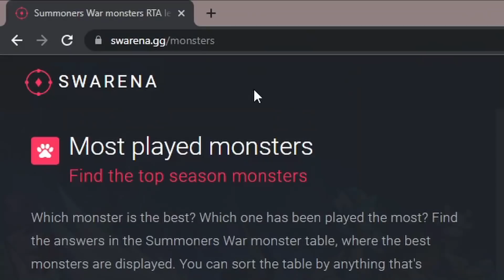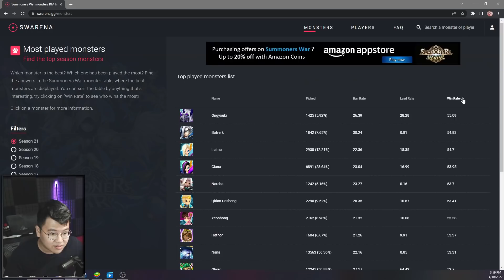Best Nat 5 To Summon?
0:00 Intro
1:25 Water
4:54 Fire
7:18 Wind
9:36 4* units